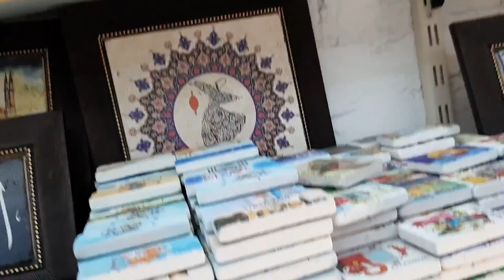decoration shop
Turkish decoration shop